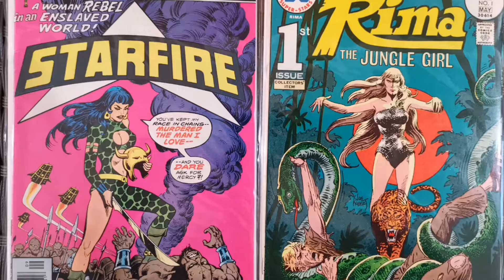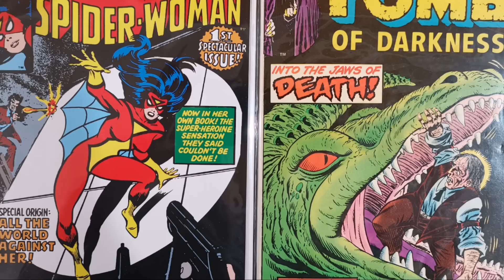For the Love of Reading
A short form article I was asked to write on a topic of my choosing for my LCS, Rhino's Comics and Collectibles, for their newsletter. I hope you enjoy these brief words.